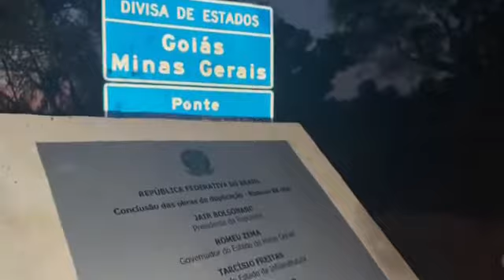Quem entregou a primeira ponte ligando Minas Gerais a Goiás pela BR-050 foi o presidente Juscelino Kubitschek. Quem está entregando a segunda, 60 anos depois, é o Governo do Brasil. Aberta a ponte sobre o Rio Paranaíba e a duplicação da rodovia desde Cristalina/GO até São Paulo.

Ministério da Infraestrutura